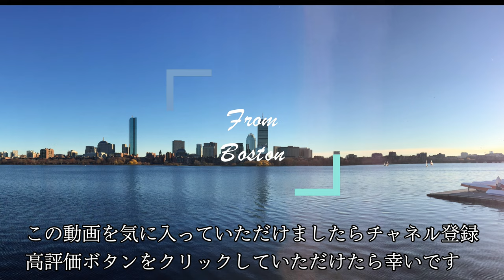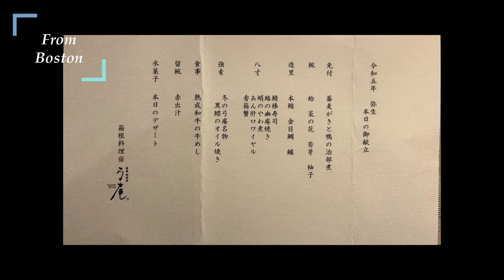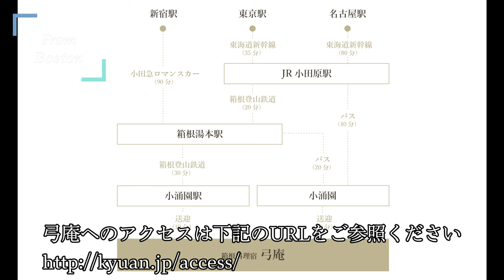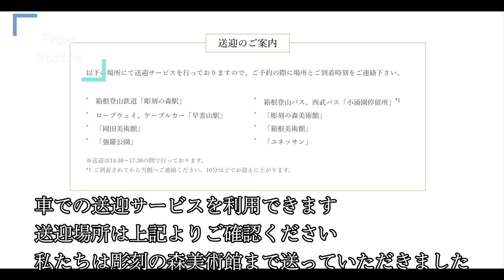【箱根】客室源泉かけ流し半露天風呂・料理宿【弓庵】に宿泊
【箱根】の料理宿【弓庵】に宿泊しました。
源泉かけ流し半露天風呂がある占有面積70.47㎡の別館の特別室 金時というお部屋でした。チェックインからチェックアウトまで他のお客様に会うことなく、お部屋でプライベートな時間を過ごせるというお籠り宿でした。新鮮な海鮮をふんだんに使った季節感溢れる懐石料理を愉しみました。お部屋の半露天風呂からは箱根の山々を見渡すことができ、とても快適でした。
弓庵は美食と温泉、お篭りが好きな人にぴったりな温泉旅館だと思います。

(ご参考) 私たちが宿泊した箱根強羅近くのもう１つの宿 − HAKONE NICA:

0:00 オープニング
0:57 お部屋紹介
1:59 今回いただいた夕食
3:26 今回いただいた朝食
4:05 朝入ったお風呂
4:53 アクセス